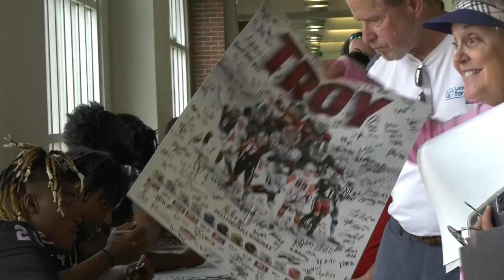Trojan Fan Day - TROY TrojanVision News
Some Trojan fans were able to see their favorite athletes up close and personal over the weekend. I was at Trojan Arena on Saturday to see it, Simon Schuessler takes a look.